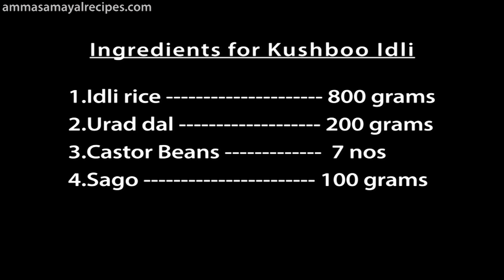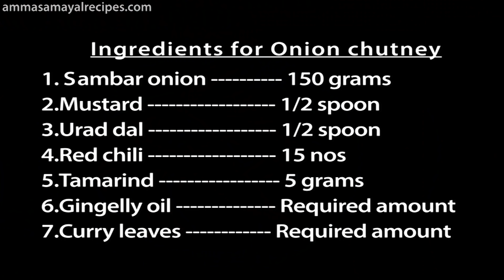kushboo Idli Recipe | குஷ்பு இட்லி | Onion Kara Chutney | Breakfast menu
Hi viewer's,Today am uploaded  Kushboo idli and Onion kara chutney  yummy tasted...

Ingredients for Kushboo Idli

1.Idli rice 800 grams
2.Urad dal 200 grams
3.Castor Beans 7 nos
4.Sago 100 grams

     Ingredients for Onion chutney

1. sambar onion 150 grams
2.Mustard 1/2 spoon
3.Urad dal 1/2 spoon
4.Red chili 15 nos
5.Tamarind 5 grams
6.Gingelly oil Required amount
7.Curry leaves Required amount